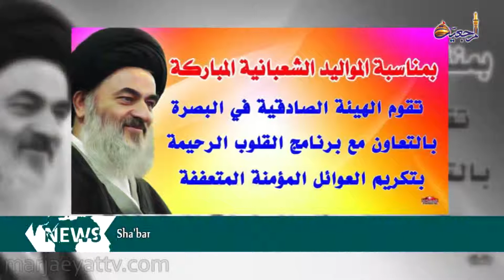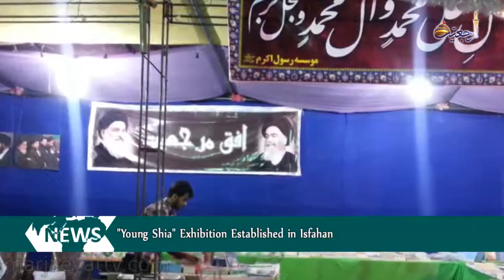News & events sha'aban 7th- 1435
- Ayatollah Shirazi's Daily Meetings
- Sha'ban Eids Celebration in Ayatollah Shirazi Office in Basra
- "Young Shia" Exhibition Established in Isfahan